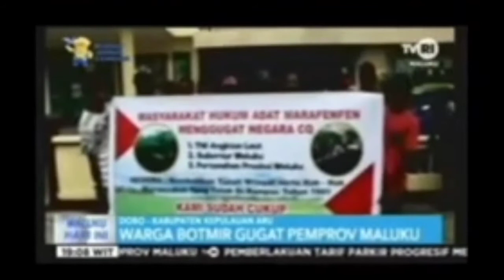JAGAN MUNDUR WALU BARANG SEJEGKAL SAVE MARAFENFEN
Sidang mediasi antara para tergugat ( TNI AL, GUBERNUR MALUKU & BADAN PERTANAHAN NASIONAL) degan pihak ahli waris tanah adat marga Botmir di pengadilan negeri Dobo menemui jalan buntut, karena tidak mendapatkan jalan keluar akhirnya sidang di skors degan waktu yang tidak di tentukan.

Mari basudara dikung terus Cnl ini degan Cara Like & SUBSKRIBE  biar saya terus semangat untuk mengexplor desa-desa di Aru...🙏 terima kasih GBU